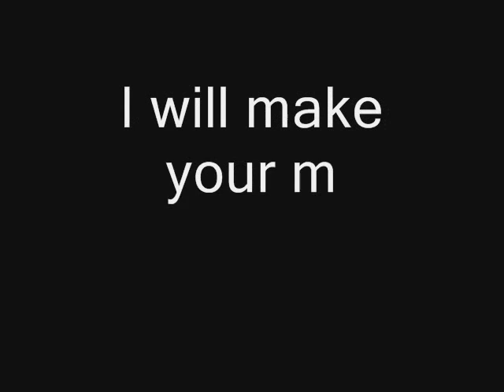Nothing Crooked Here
Optical Illusion - your mind magically fixes crooked lines to straight lines.  Our evolutionary brain seeks order out of disorder.  Over 100 different types of illusions in my channel to keep you entertained!